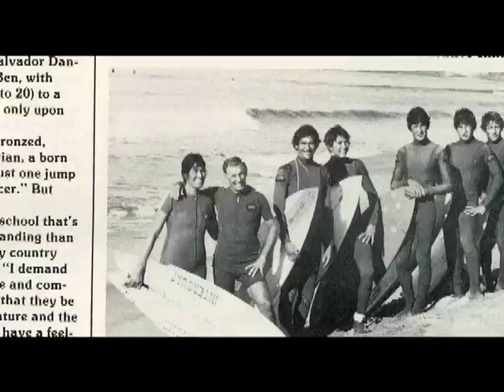Superior State (10 of 10)